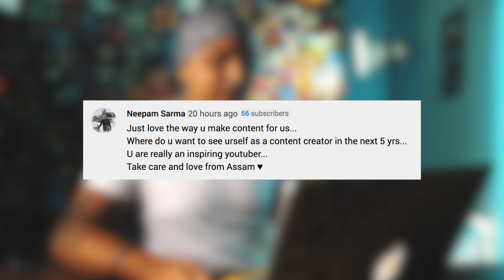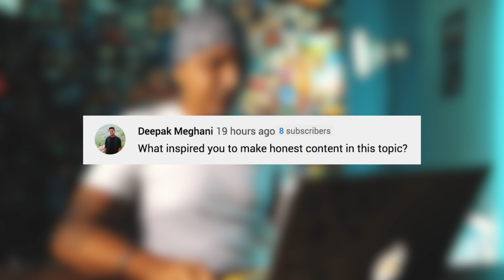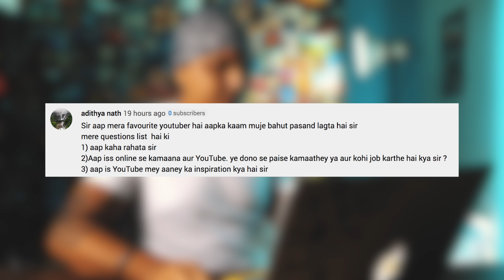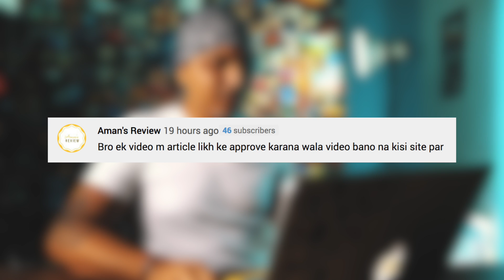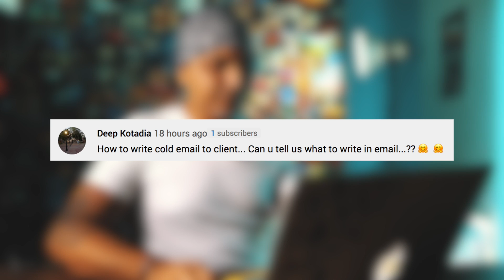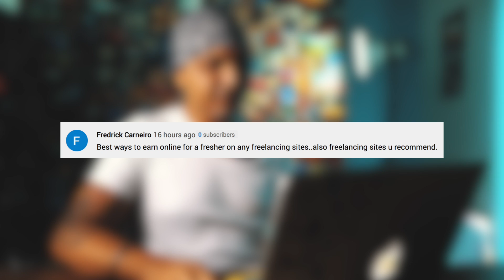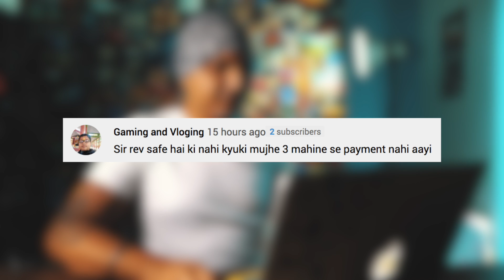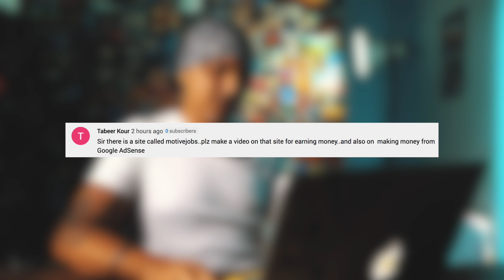How do I Make Money Online? | Paisa Waisa - Q&A Episode 1 (5000 Subscribers Special)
I am answering 38 questions asked by you all, which includes how I make money online, how to earn money online easily, how to earn 20000 per month, how to earn without any work, how to upgrade your skills, and many more.